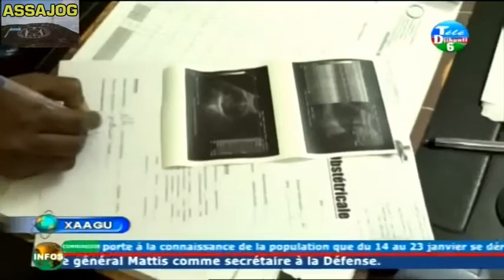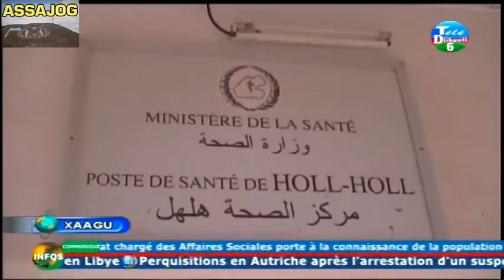Djibouti: XAAGU 21/1/2017